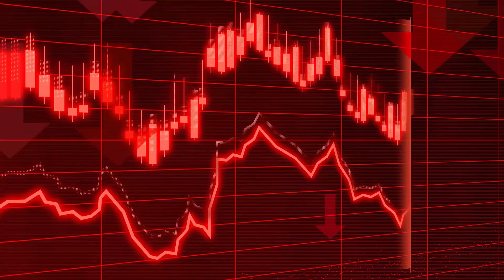加息加息，投资房贷款又涨，如何应对，资深物管经理谈加息与涨租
相信关心经济的朋友已经看到了，就在昨天6月15号，那美联储决定继续加息0.75个百分点，那这一操作呢直接导致股市大跌。动作呢还仅仅是一个开始，那美国今年至少还会再有2到3次的加息，试图通过这种方式来抑制通货膨胀。而未来的对失业率的预测也大大提升，那很有可能呢全球经济呢会陷入一个经济萧条的一段时期。其实这个经济萧条呢早在疫情开始的时候就应该已经到来了，但是因为各国政府发钱也好大量的印钱也好，把这个经济萧条推迟了，还造成了前边1到2年的假繁荣，那真正的艰苦时刻才刚刚开始。

前面的给大家介绍一个最近的经济环境，在这样的经济环境下呢，对澳洲的经济市场会有什么影响呢。那大家知道澳洲的经济是紧跟随美国的，大约比美国滞后3个月到6个月的样子，那在这样的情况下呃我们这些老百姓应该如何面对呢。特别是对于房屋买卖，房屋租赁市场而言，我们又该做哪些准备呢。

这一期啊船长不说房屋买卖，说一说房屋租赁市场，对已经有投资房的朋友们提供一些参考。

杰克船长微信号： J9693616